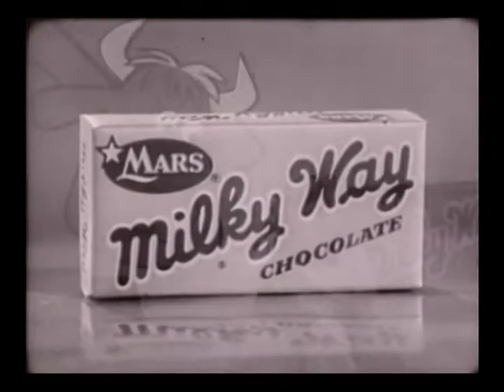Milky Way Funny Commercial 1950's comical humor relaxing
The old way of enjoying a piece of chocolate.
The video was provided by Internet Archive thank you